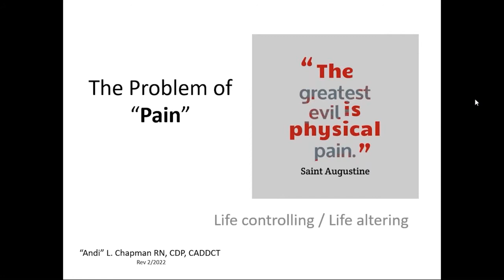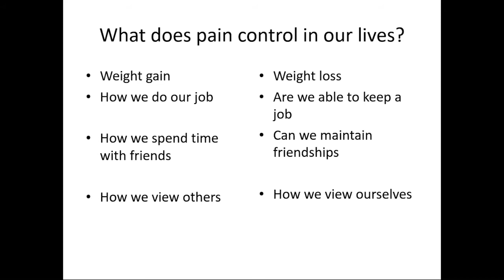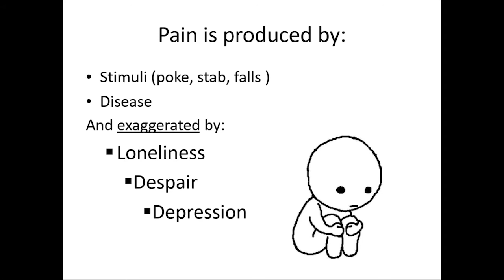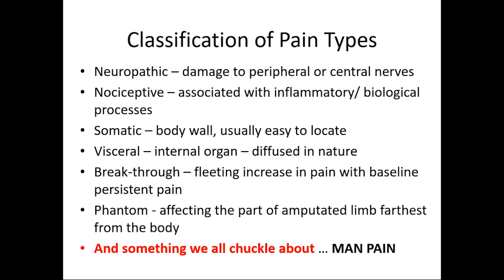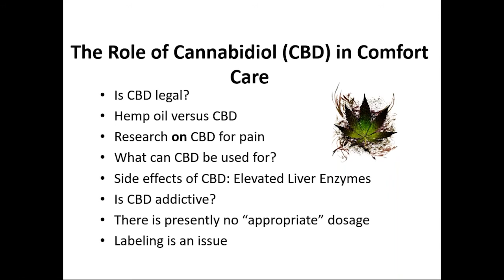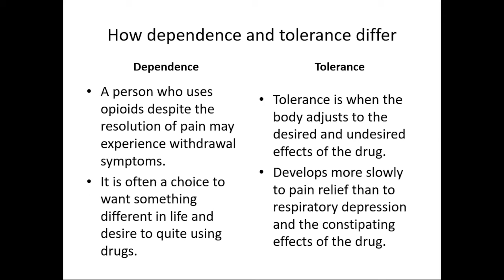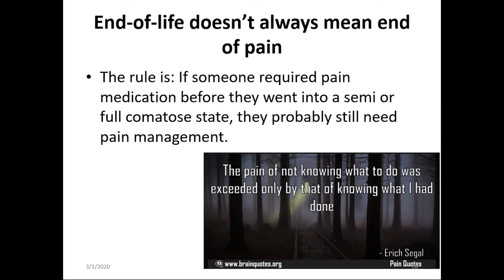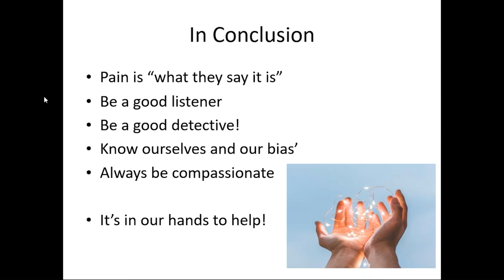"The Problem with Pain" presented by the NCRO Aging Information SubCommittee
This video is by "Andi" L. Chapman RN, CDP, CADDCT, and is a discussion on Pain and how to help people suffering from it.